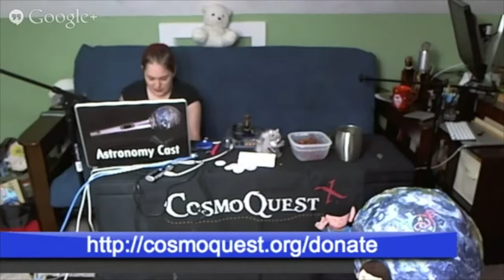Hangoutathon 2013 - Chatting 4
There were lots of times during the Hangoutathon between segments where the hosts chatted with each other than the audience. Here is one of those times!